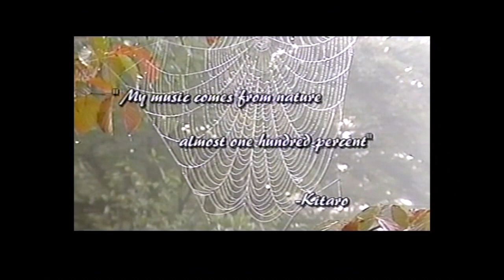Kitaro - An Enchanted Evening Documentary (Part 2)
1:14 Dance Of Sarasvati
10:40 Caravansary